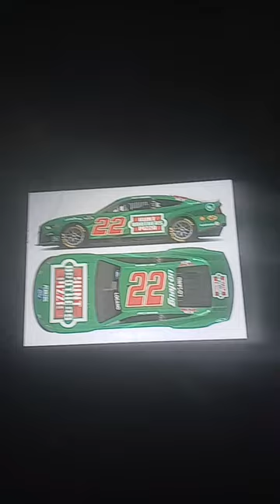Kyle Sieg paint schemes